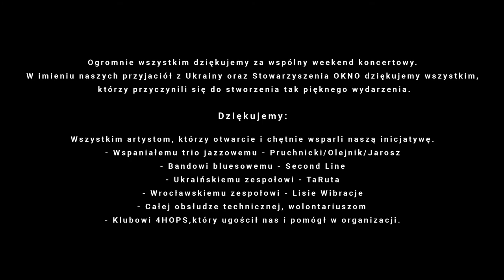Pruchnicki / Olejnik / Jarosz (TRIO25). "Recorda Me" (komp. Joe Henderson).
Koncert Charytatywny dla Ukrainy "Nuta Szczęścia".

Pruchnicki / Olejnik / Jarosz (TRIO25).
"Recorda Me" (komp. Joe Henderson).

Wesprzyj Ukrainę
Jeżeli chcecie pomóc, prosimy o wpłaty na poniższe konto.

Stowarzyszenie OKnO
Konto bankowe:
PL 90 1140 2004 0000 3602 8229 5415
Tytuł przelewu: Darowizna na cele statutowe (Ukraina)
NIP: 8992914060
SWIFT: BREXPLPWMBK